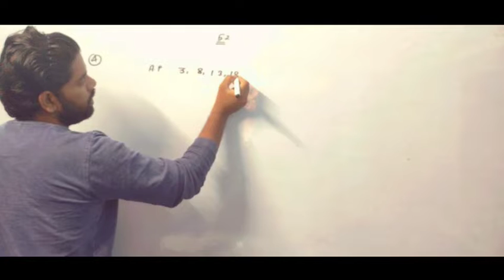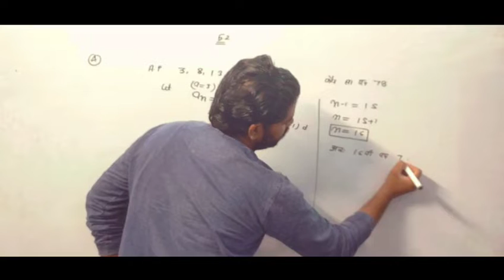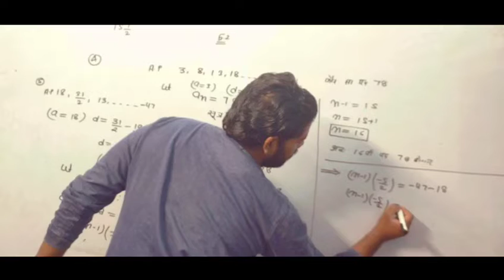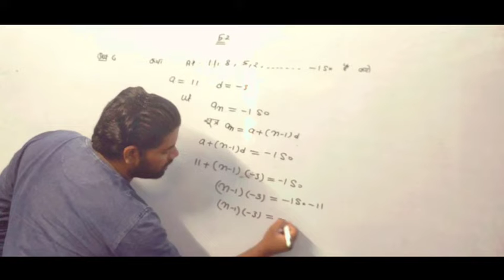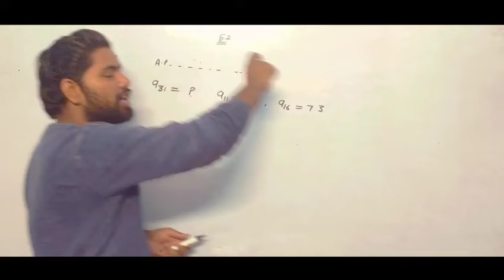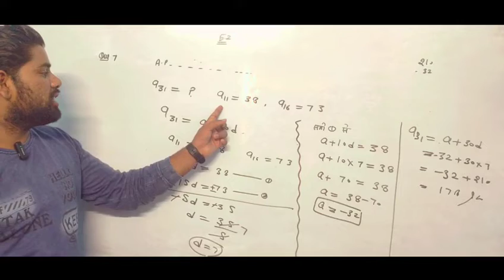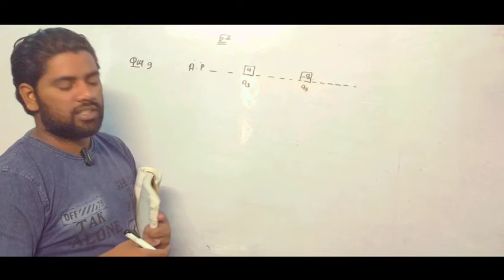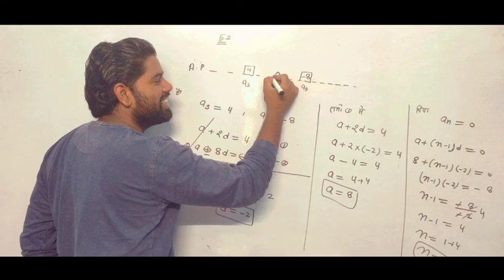A.P ( समांतर श्रेणी) || L-4||With Sonu sir||5.2